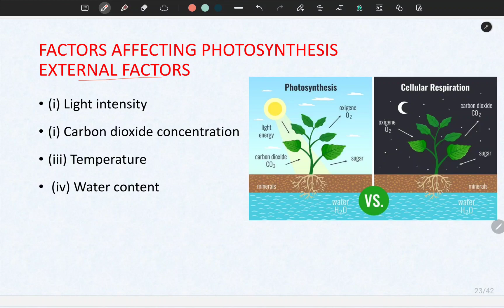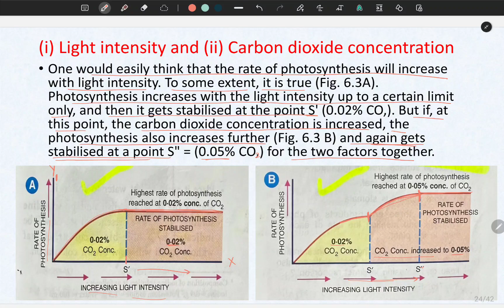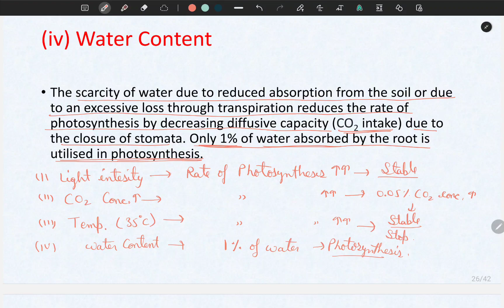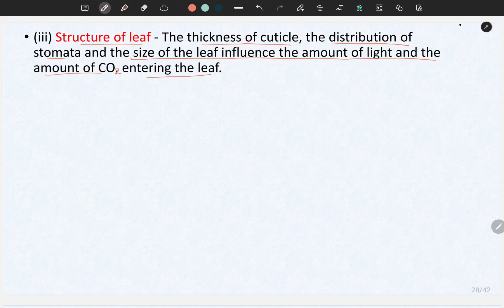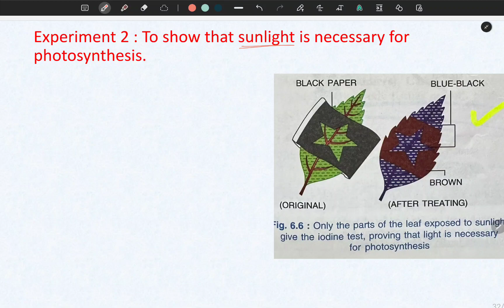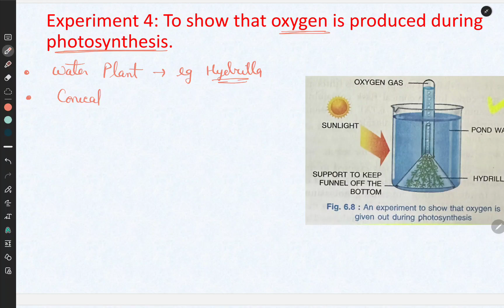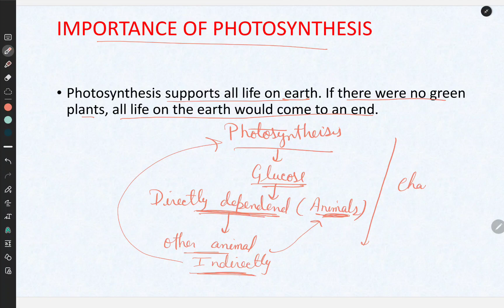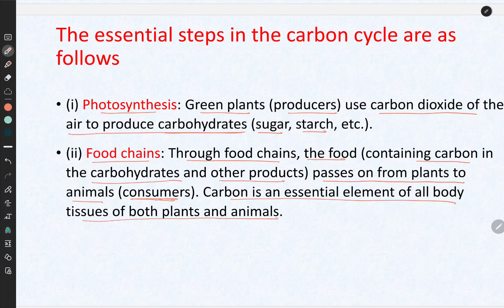PHOTOSYNTHESIS PART -1 CHAPTER 6 CLASS 10 ICSE